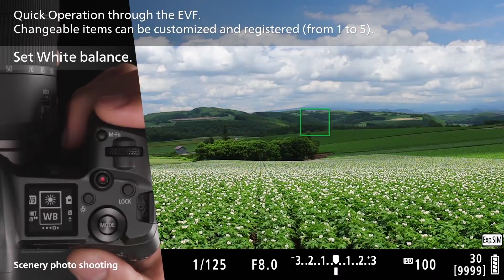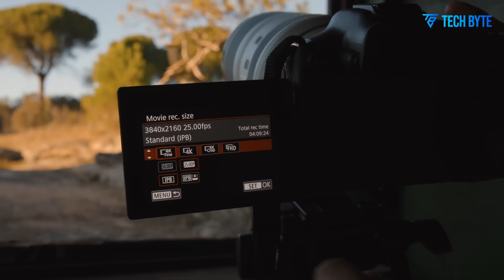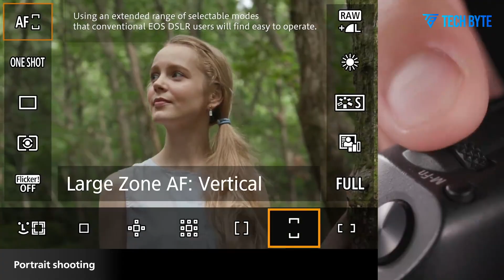Tech Byte Canon EOS R7 Mark II - Specs, Price Leaked!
The Canon EOS R7 Mark II is shaping up to be one of the most anticipated APS-C mirrorless cameras of 2025. Leaks suggest it will feature a groundbreaking 33–40MP stacked CMOS sensor, advanced Digic 10 processing, and in-body image stabilization of up to 8.5 stops, making handheld shooting in low light easier than ever. Photographers and videographers can expect professional-grade video capabilities, including 4K at 120fps and potential 6K or 8K recording. Enhanced ergonomics, dual card slots, and a high-resolution electronic viewfinder further elevate usability. The Canon EOS R7 Mark II promises to blur the line between APS-C and full-frame performance.